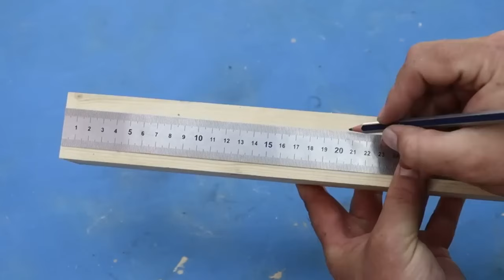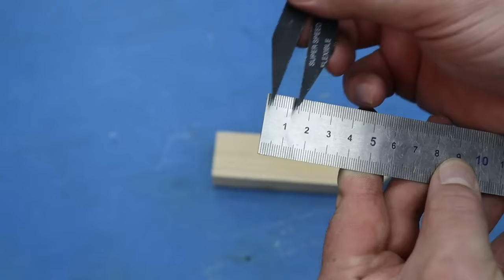Handyman's Don't Want You To Know This! Tips & Hacks That Work Extremely Well 15